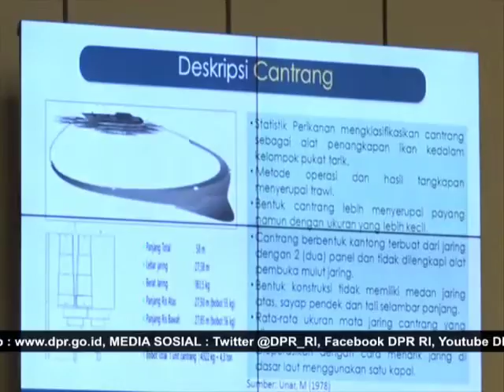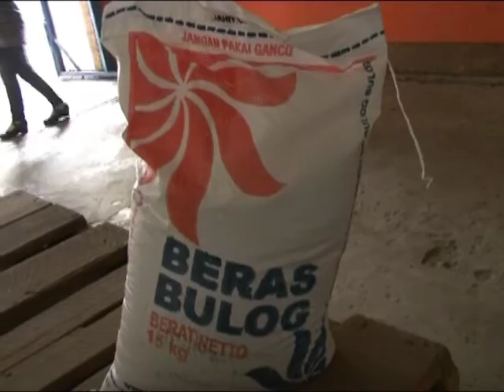DPR RI - WARTA PARLEMEN FORMAT TVRI #336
BERITA I
DPR RI - DESAK PEMERINTAH CARIKAN SOLUSI ALTERNATIF PENGGANTI CANTRANG
NARSUM : SULAIMAN L. HAMZAH / Anggota Komisi IV DPR RI / FPNASDEM / Dapil PAPUA
IBNU MUNZIR  / Anggota Komisi IV DPR RI / FPG / Dapil SULBAR
(IKI)
BERITA II
DPR RI - KOMISI IV PERTANYAKAN KEBIJAKAN IMPOR BERAS OLEH PEMERINTAH
NARSUM : AGUNG WIDYANTORO / Anggota Komisi IV DPR RI / FPG / Dapil JATENG IX
(IKI)
BERITA III
DPR RI - IMPOR BERAS BUKTI KEGAGALAN PEMERINTAH CAPAI KEDAULATAN PANGAN
NARSUM : FIRMAN SOEBAGYO / Anggota Komisi IV DPR RI / FPGOLKAR / Dapil JATENG III
IBNU MULTAZAM / Anggota Komisi IV DPR RI / FPKB / Dapil JATIM VII
(IKI)